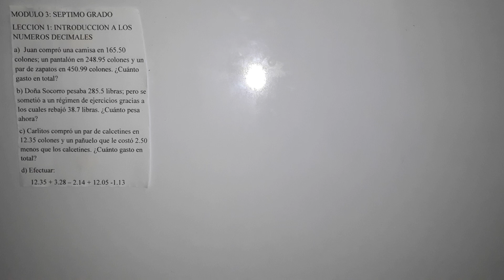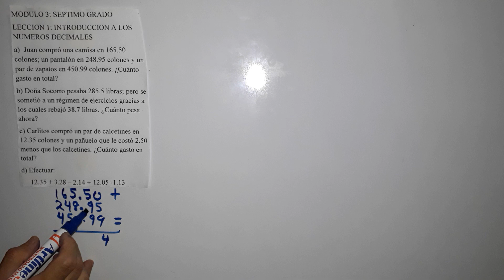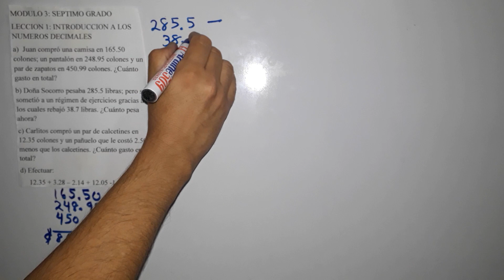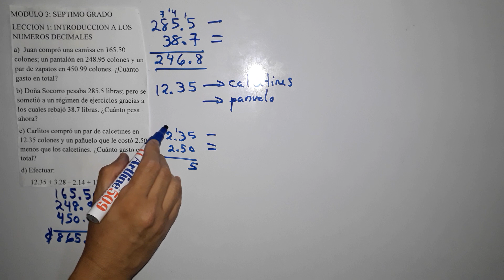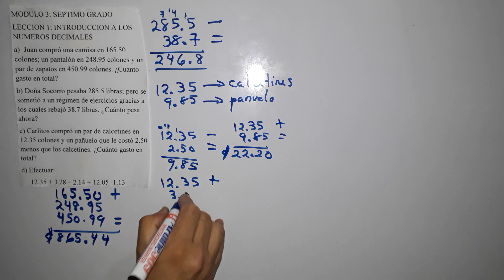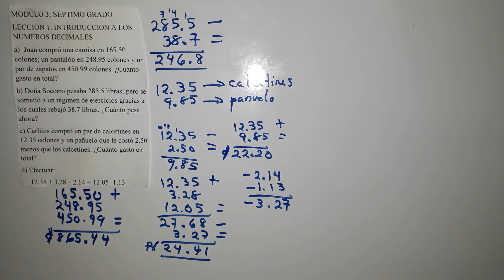Módulo 3 lección 1 Introducción a los números decimales séptimo grado